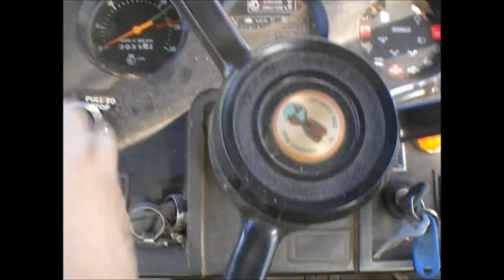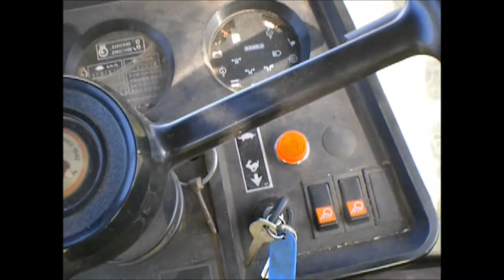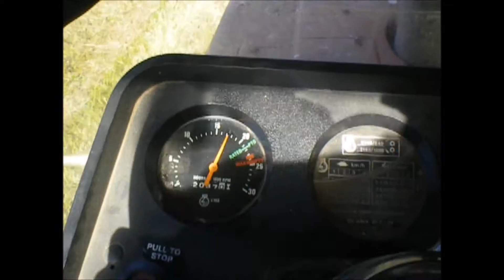Hur funkar det? Del 2: Räfsan. (Swedish and English subtitels)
Del 2 i min serie om de maskiner vi bönder använder i vårat arbete.
Denna delen handlar om strängläggaren.

Räfsar hö augusti 2015. Textat på svenska och engelska.

Part 2 in my serie about the machines we farmers use in our work.
This part is about the windrower.

Rake hay august 2015. Subtitles in swedish and english.